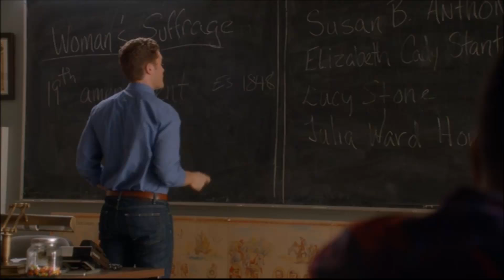Glee - Bree Sees Unique in the Girls Bathroom So Everyone Starts Using The Opposite Bathrooms 5x05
Episode: The End Of Twerk